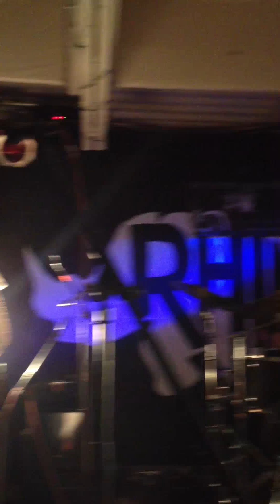Should this Armor Fail LIVE in Bloomington, IN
Should this Armor Fail performing in Bloomington,IN. This is the full set.